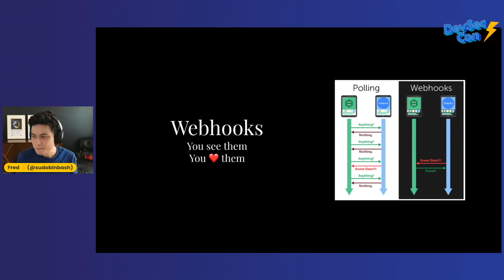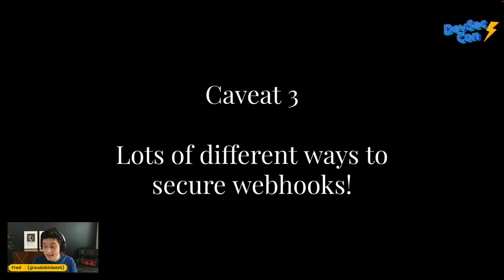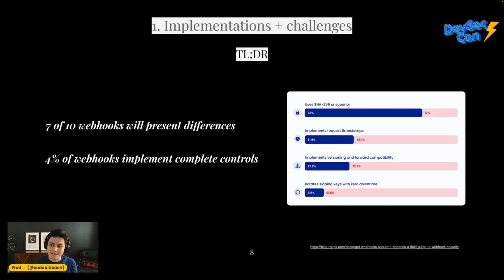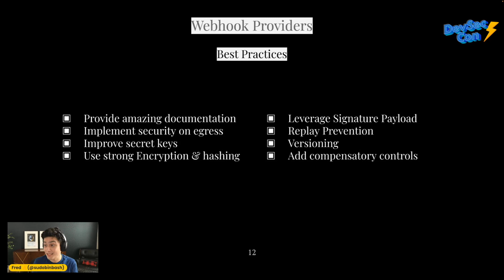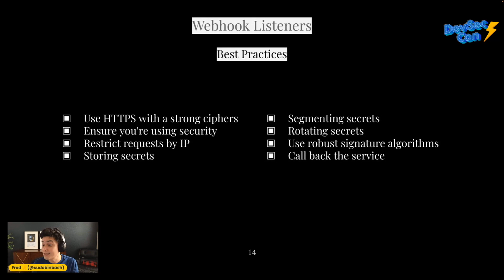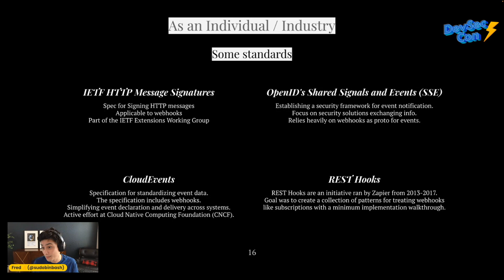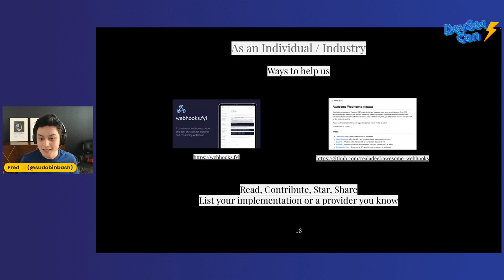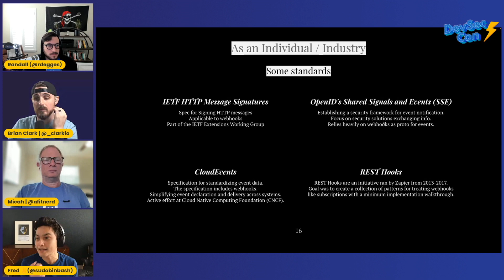Simple ways to make webhook security better - Frederico Hakamine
Webhooks are a simple and powerful way for services to notify each other that something interesting has happened. So much so that it became the most popular mechanism for communicating events.

While webhooks give us power and flexibility, they rely heavily on the listener to enforce security.

In this session, we will learn the most common, interesting, and challenging patterns across 100+ webhook implementations, and learn some simple ways to make webhook security better (for providers and consumers).

Frederico Hakamine - Peace love and good software

Frederico is a Brazilian, Palmeirense, ngroker, fan of good software, legos, and brewing. He's also a jack of all trades and master of none.

🗣️ Join the DevSecOps Community on our Discord channel to discuss this talk with other security-focused practitioners!